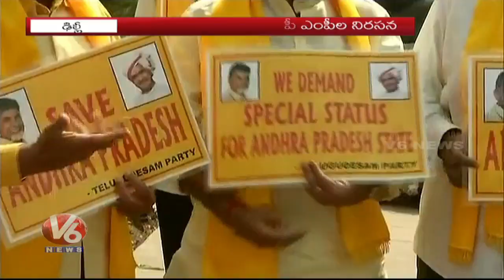AP TDP MPs Continues Protest At Parliament, MP Siva Prasad Dressed Up As Burra Katha Artist | V6News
AP TDP MPs Continues Protest At Parliament, MP Siva Prasad Dressed Up As Burra Katha Artist.